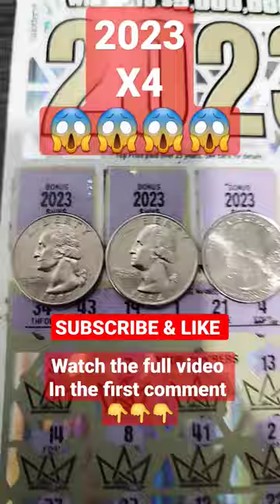2023 CALIFORNIA SCRATCHERS ALL BOUNS 😱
I play only for fun